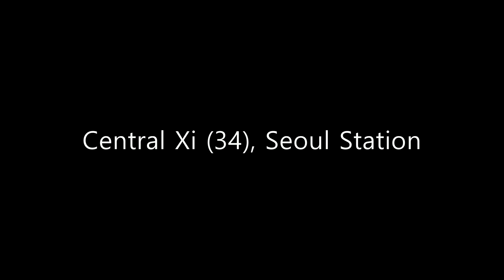Central Xi (34), Seoul Station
Real estate agency in Seoul specialized for expats.

We introduce villas, single family houses and high-rises in Seoul. We have many embassies, foreign businesses, and international business organizations in Seoul. We help them find suitable housing and solve housing-related problems, from finding housing to returning to your home country. It requires experience to help you understand cultural differences and bring you fully harmonize with Korean society. First of all, we have been continuing to update our so that foreigners can know the price level of rental housing in Seoul. Also, for those who are already looking to find a house in the rental market, we have indicated whether it is actually available. We need to update availability every time because the rental environment in Seoul is very different from that in Western society.